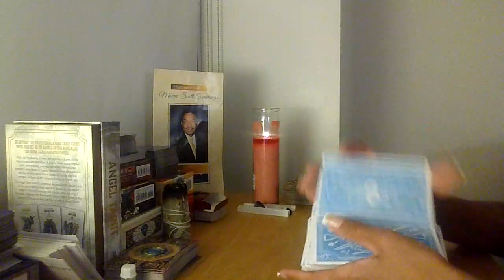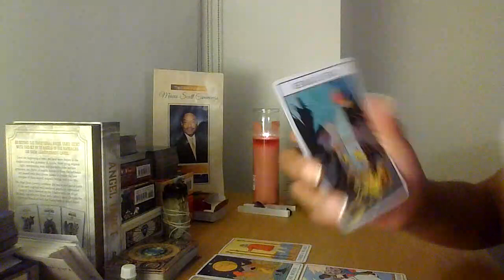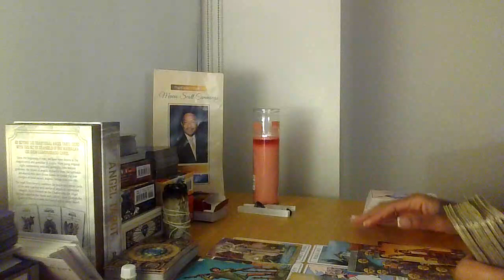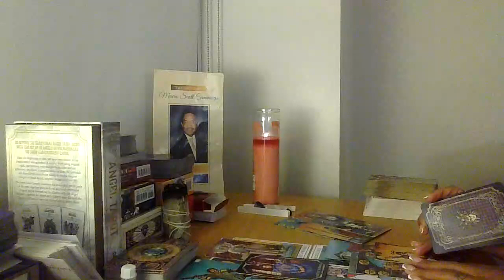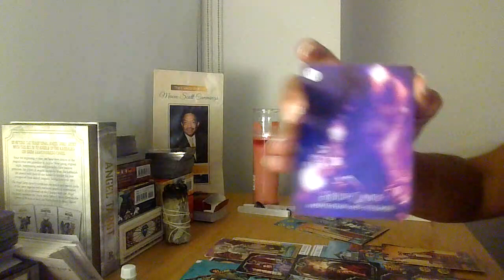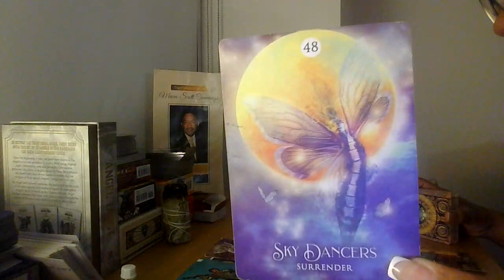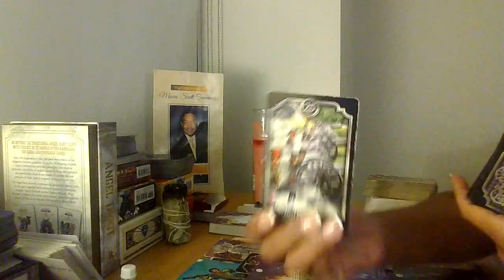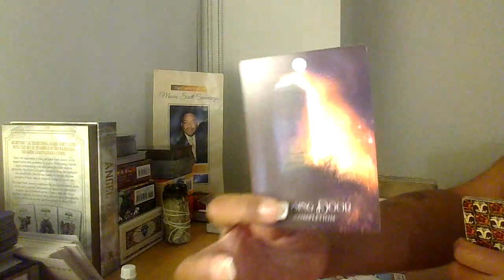The Grand Finale!!! Never fight against The Divine 4 the Greater Good..Harsh painful endings